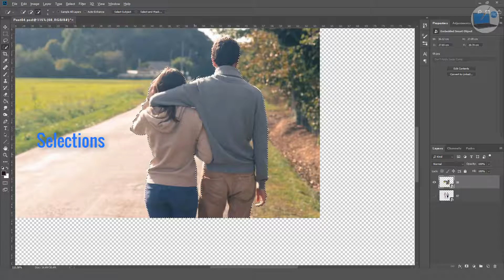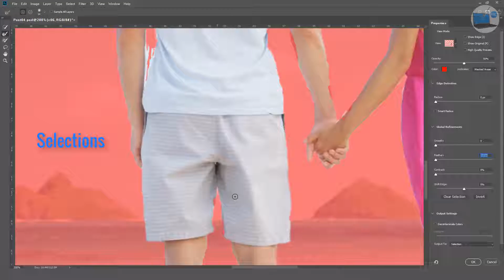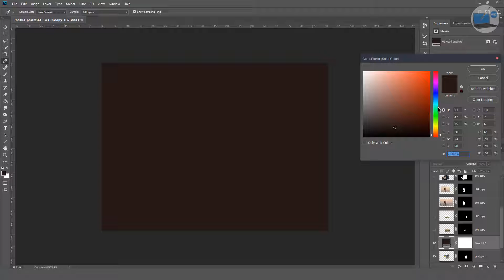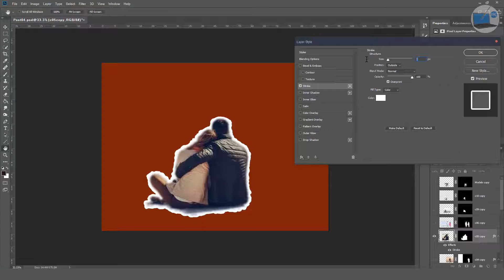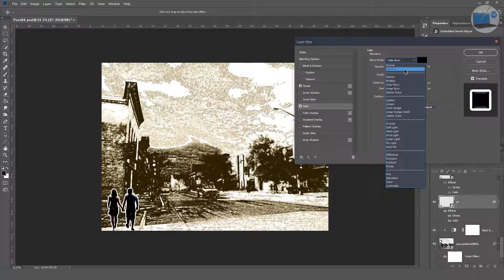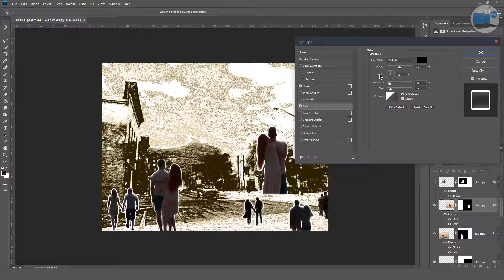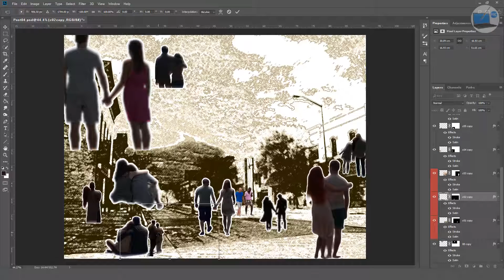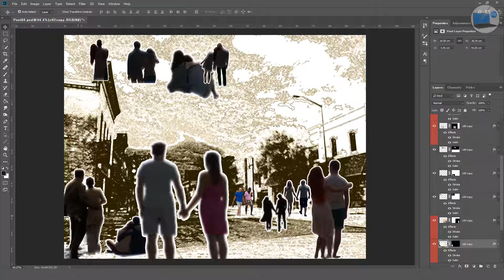The World Is Against Us #4 | MISFITS